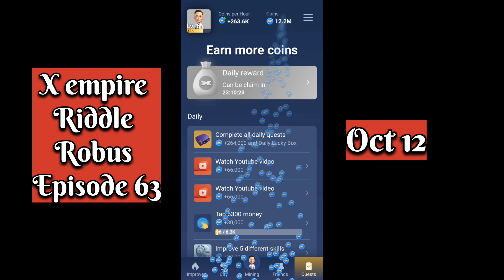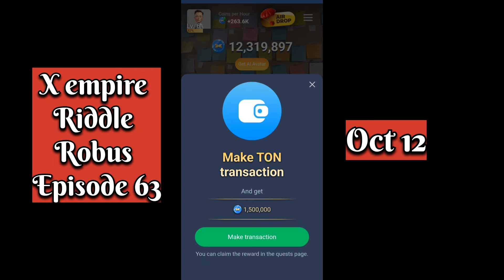X Empire Quests October 11 X Empire Combo Riddle Of The Day Rebus of the day Youtube Episode 63 Code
X Empire Quests October 11 - X Empire Combo, Riddle Of The Day, Rebus of the day, Youtube Episode 63

X Empire Quests Oct 12 - X empire combo Riddle of the day Rebus of the day Youtube episode code 63 and 3 funds combo

12 Oct Musk X Empire Riddle of the day Rebus of the day Youtube episode code 62 X empire combo
12 Oct X Empire Riddle of the day Rebus of the day Youtube episode code 63 Youtube Episode code X empire combo
12 October X Empire Riddle Rebus of the day Youtube episode code 63 answer X empire combo
12 October X Empire Riddle of the day Rebus of the day Youtube episode code 63 X empire combo

12 October Musk Empire Riddle of the day Rebus of the day Youtube code, 3 investment funds combo musk Empire combo

12 October Musk Empire Riddle of the day Rebus of the day Youtube code 63 3 investment funds combo x empire combo profit Telegram Game

In this video I’ll show you how to play the X Empire telegram game and how to get more game coins by doing different quests or challenges and the answers. This includes the Riddle of The Day, the Rebus of the Day, the Youtube video code for episode 63 and the 3 investments combo musk empire combo in the stock market section of the game to give you profit!

X Empire Daily Quest Rewards - 4 WAYS to get more game coins and increase your profit per hour!

MUSK Empire Telegram Game Daily Quests Answers in this video!

Is this game the next Hamster Kombat?

✅ To trade crypto I can recommend PHEMEX - you can use my link here to get up to $8800 BONUS:

Here is my link to start playing X Empire:

With telegram games like Hamster Kombat and Tapswap being so popular there will be many more games coming out but X Empire seems to be as addictive and fun to play as Hamster Kombat.

X Empire have confirmed they will be releasing their token on TON network and there will be free crypto airdrops to players… everyone likes some free crypto and the game is still early so start farming using my link above :)